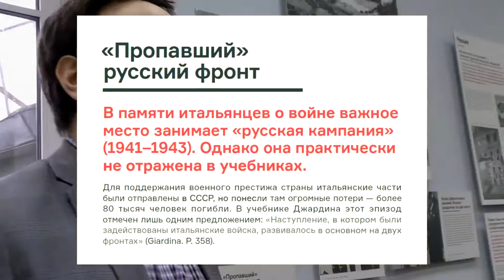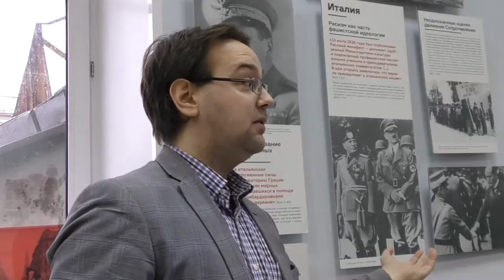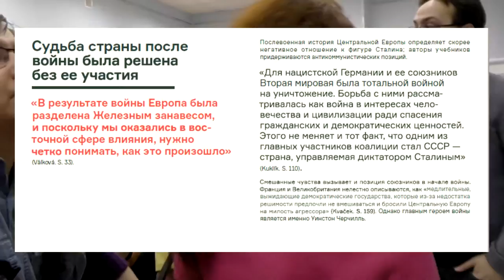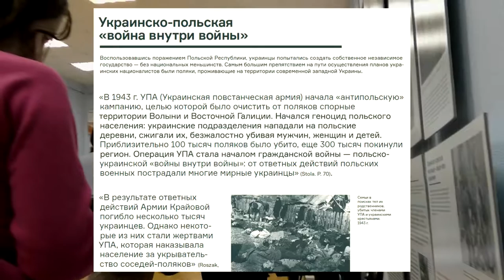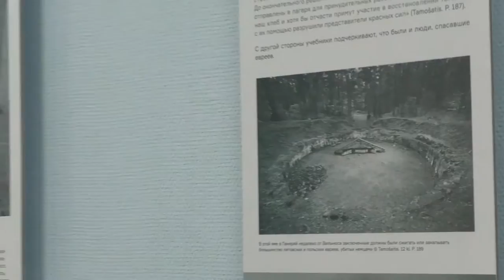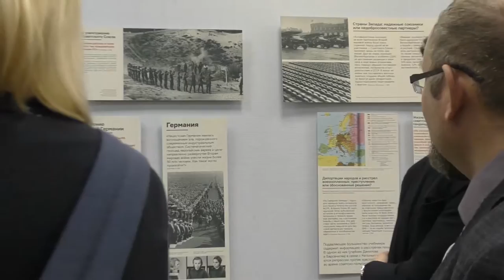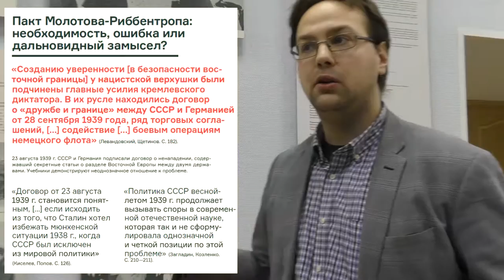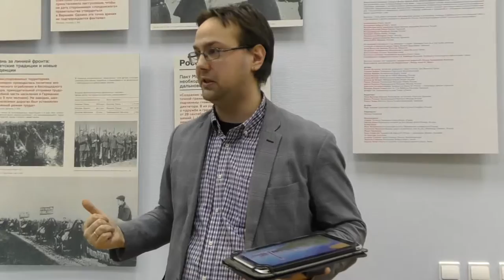Экскурсия по выставке "Разные войны"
10 марта 2017, СПб Академия постдипломного педагогического образования
Обзорная экскурсия по выставке "Разные войны"

Первая часть экскурсии - знакомство с различными описаниями сюжетов Второй Мировой войны/Великой Отечественной войны в учебниках истории 6 европейских стран. Вторая часть - обсуждение того, как эти события связаны с личными историями людей, как можно преодолеть "войны памяти" в современном мире.

Ведущий - Борис Романов, тренер по гражданскому образованию, магистрант программы "Современные подходы к изучению политики памяти и культурной памяти"  Европейского университета в Петербурге.